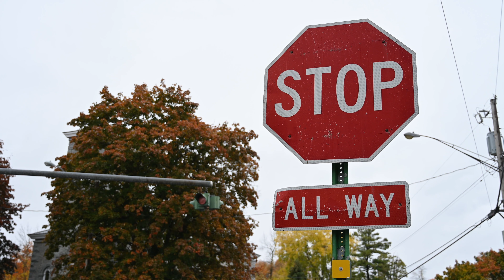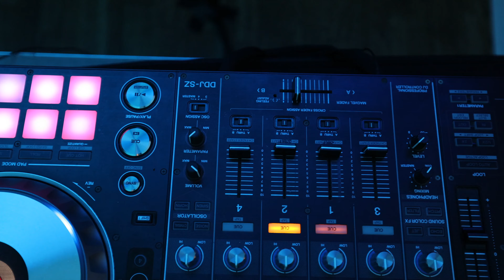Ambient-Techno-Fingers: Ableton, Indietronica, Techno, Laptronica, Electronic Music, Chillout